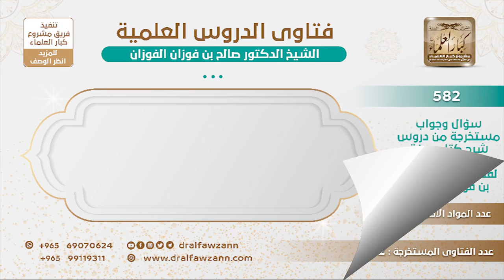[439 -582] هل لا بد من تحريك الشفتين عند قراءة الفاتحة في الصلاة السرية؟ - الشيخ صالح الفوزان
-"السؤال: القراءة في الصلاة السرية قراءة الفاتحة لا بد منها للإمام والمنفرد هل لا بد من تحريك الشفتين واللسان؟ وهل لا بد من أن يسمع نفسه؟
الجَوَابُ:  لا بد في السرية لأنه ما يترتب على ذلك تشويش؛ لا بد أن ينطق بها ويسمع نفسه لازم يسمع نفسه، ينطق بالحروف؛ لأنه ما يترتب عليه تشويش على الإمام ولا على من بجانبه، القراءة في القلب لا تكفي، لا بد من التلفظ.
للاشتراك في قناة الشيخ صالح الفوزان
سؤال وجواب من شرح صفة الصلاة ( 582 ) مقطع

للاستفسار والإقتراحات والدعم
رئيس الفريق
لمشروع كبار العلماء